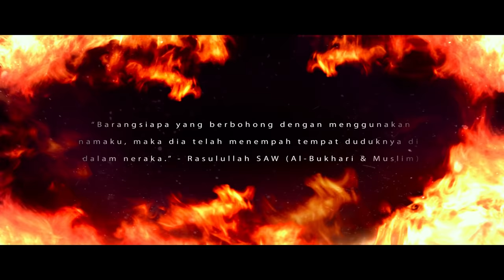MUNAFIK 2 OFFICIAL TRAILER [HD] DIPAWAGAM 30 OGOS 2018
Dengan Nama Allah Maha Pemurah Lagi Maha Mengasihani.

Skop Productions mempersembahkan sebuah filem seram/islamik "Munafik 2" dari pengarah Syamsul Yusof yang akan berada di pawagam pada 30 OGOS 2018 seluruh Malaysia/Singapore/Brunei. "Munafik 2" juga bakal ditayangkan di bioskop Indonesia pada tarikh yang akan dimaklumkan tidak lama lagi.

Didalam Al Quran, golongan yang paling teruk dikeji Allah ialah ulama yang tidak amanah  dan mengharapkan habuan dunia. Golongan inilah yg bakal ditentang Ustaz Adam didalam filem "Munafik 2".

Nantikan pertarungan antara hak & batil yang mampu menggegarkan jiwa. Berjayakah Ustaz Adam melawan orang2 munafik yg menentang Allah dan Rasulnya? Kerana Adam hanyalah insan biasa..

"Munafik 2" lakonan Syamsul Yusof, Maya Karin, Nasir Bilal Khan, Datuk Rahim Razali, Datuk Fizz Fairuz, Fauzi Nawawi, Mawi, Adik Zara Sophia, Ku Faridah,Weni Panca,Roslan Salleh dan penampilan istimewa Namron.

Saksikan filem "Munafik 2" di pawagam pada 30 OGOS 2018 ini.

Hashtag